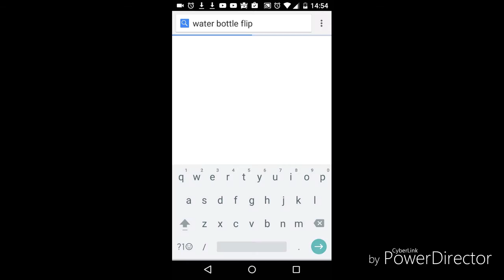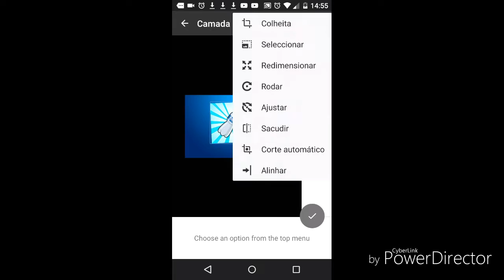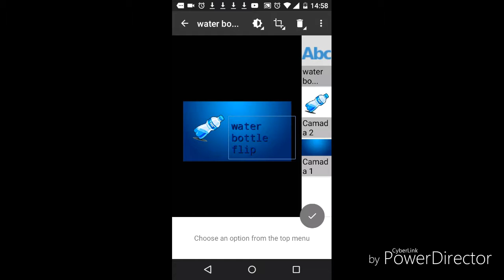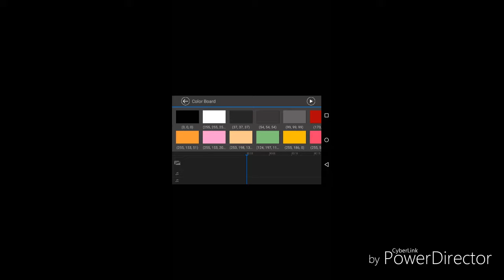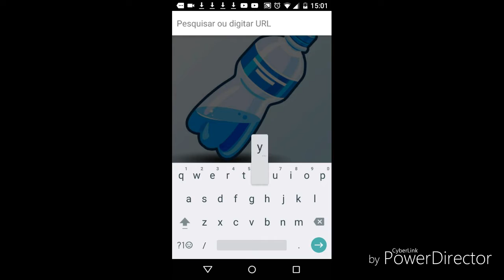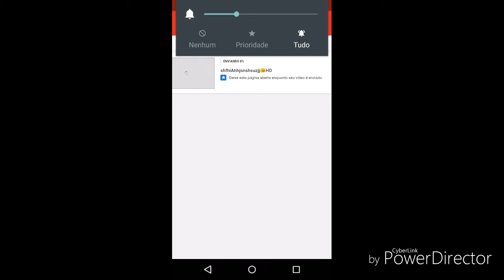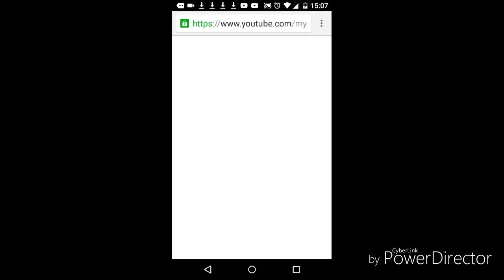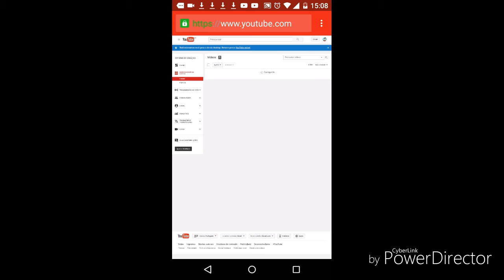como fazer videos para o youtubé?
Você que quer fazer videos para o youtube assista até o final bjs do Zapdosgame :3